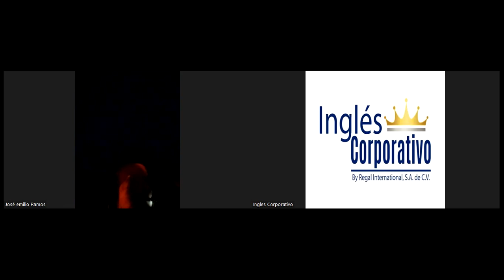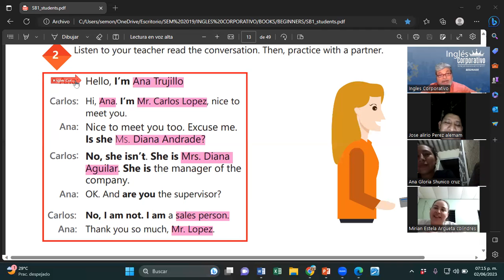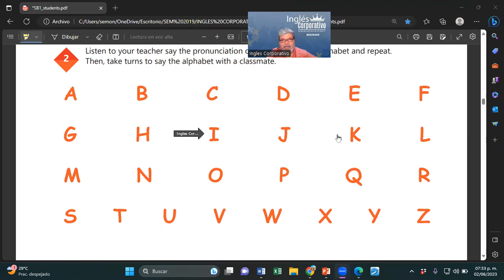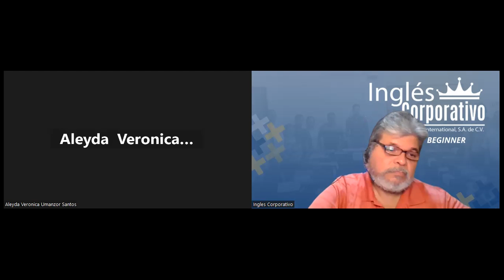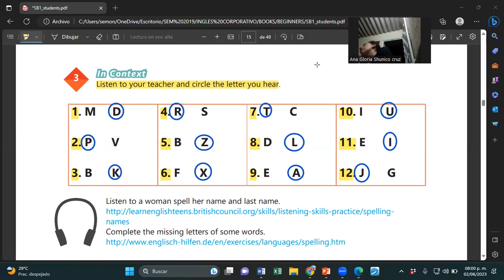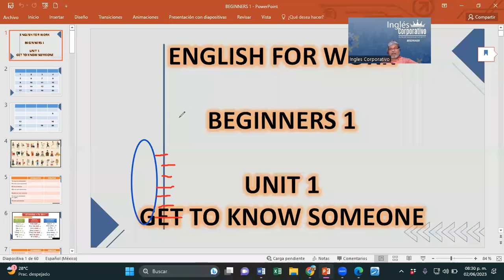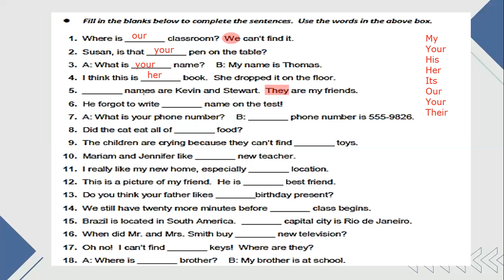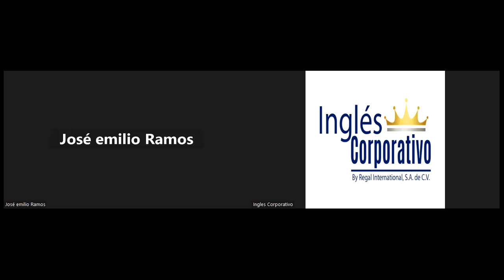SESION 4-02-06-2023-29750-8048-0089/2023-MONTOYA-Possessive adjectives and nouns.